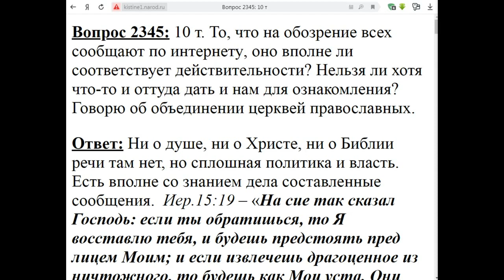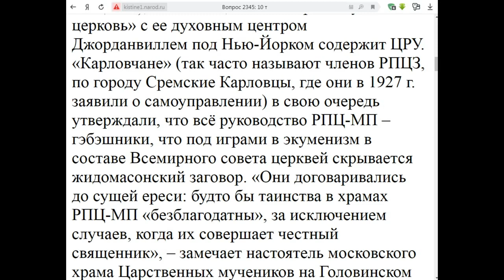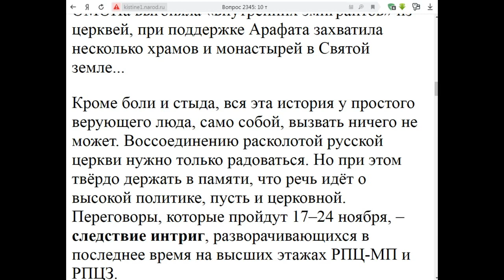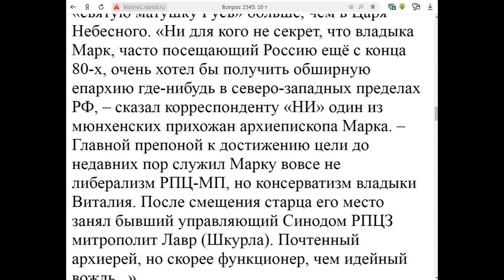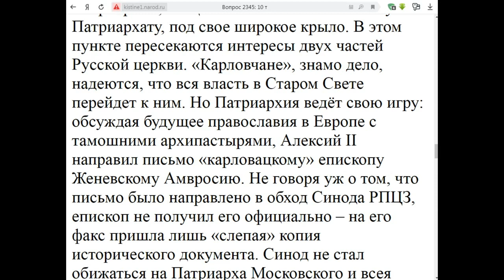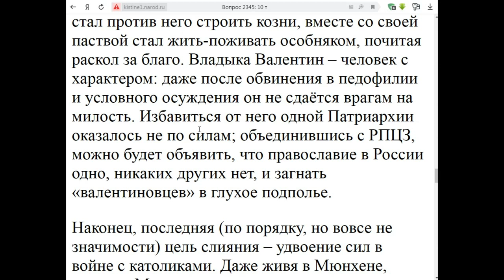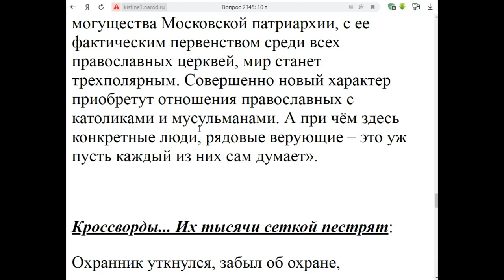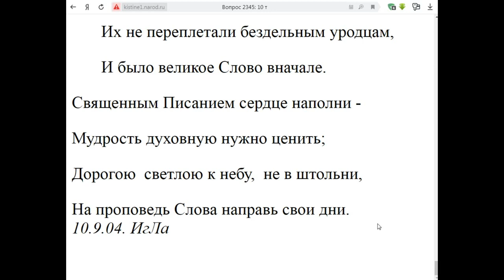2345. Все ли об объединении говорят правду?